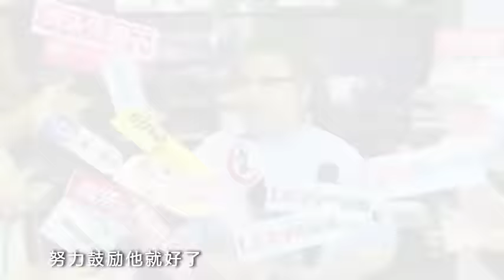韓紅自曝超愛權志龍期待合作 稱TFboys是星星還需多鍛煉 150918